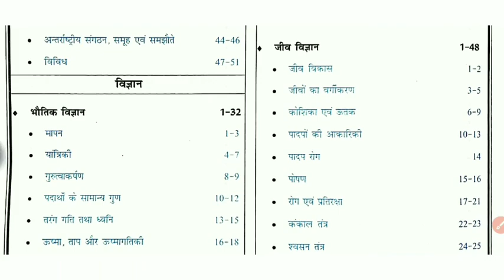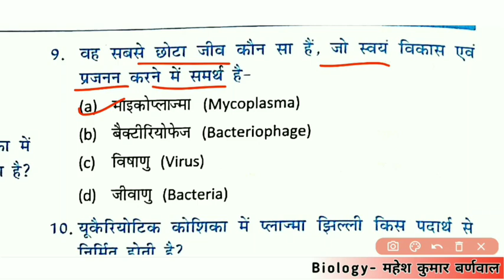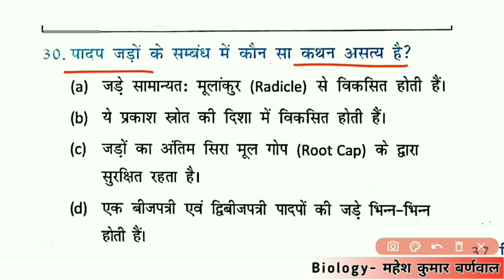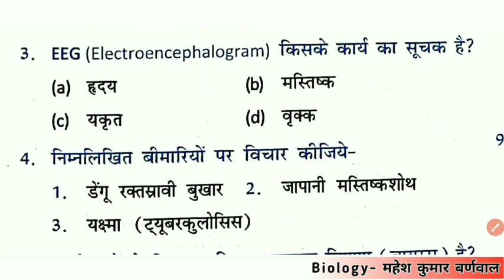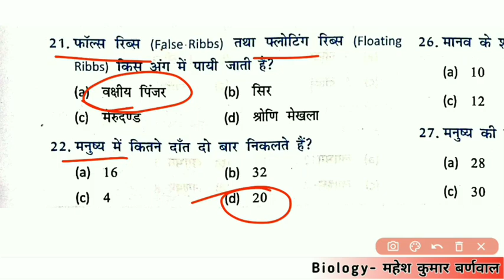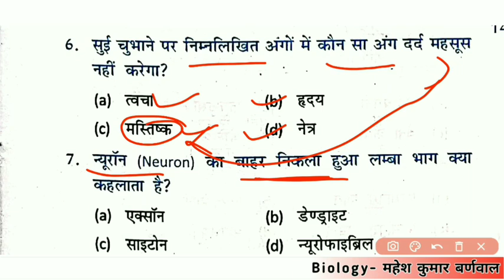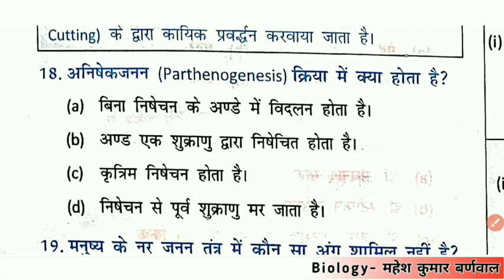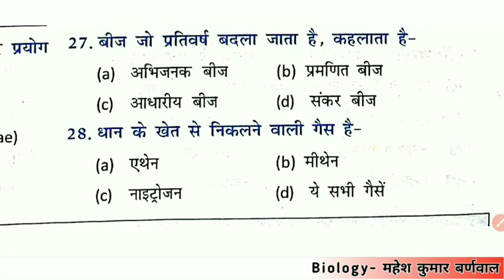Mahesh Kumar Barnwal Science | Mahesh Kumar NCERT Book | Mahesh Kumar new Book | महेश कुमार बर्नवाल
mahesh kumar barnwal geographybook

mahesh kumar barnwal polity book

mahesh kumar barnwal book

mahesh kumar barnwal biology

mahesh kumar barnwal physics
Yw
mahesh kumar barnwal chemistry

mahesh kumar barnwal geography book

geography mahesh kumar barnwal in hindi

sar sangrah

saar sangrah gk book in hindi

ncert saar book mahesh kumar barn...

mahesh barnwal science book

science mahesh kumar barnwal

Mahesh Kumar barnwal mcq GK book

Mahesh Kumar barnwal GK book

Mahesh varnval geography book review

Mahesh varnval geography

Mahesh varnval history book

Mahesh barnwal GK book

Mahesh Kumar barnwal bhugol

Mahesh barnwal bhugol

Mahesh barnwal mcq GK

Mahesh varnval biology

Mahesh varnval mcq book